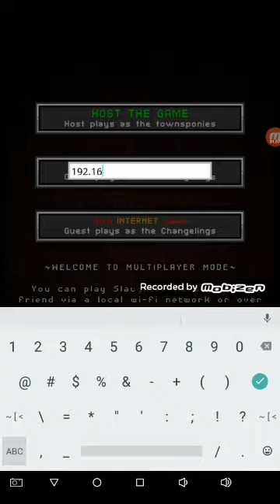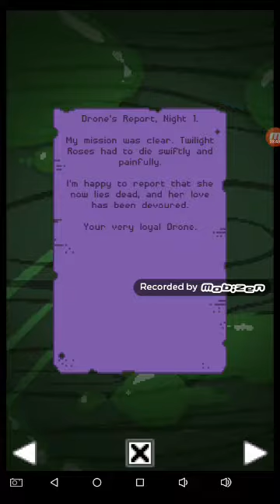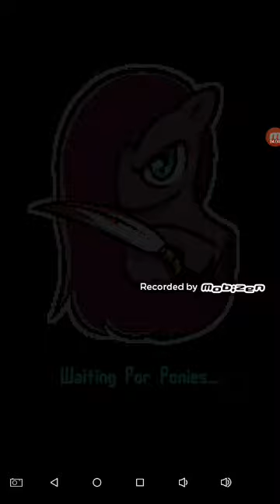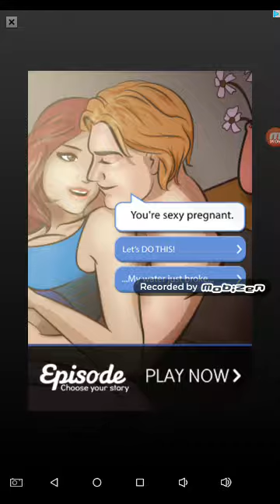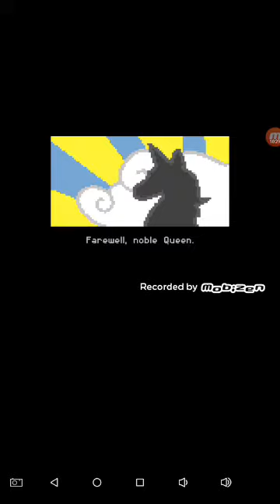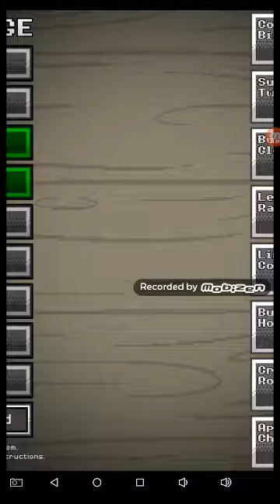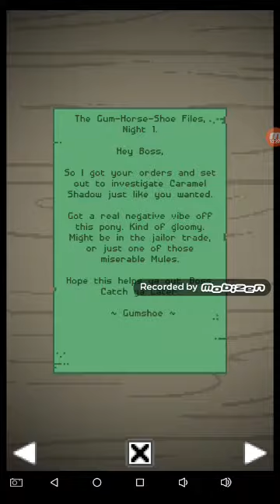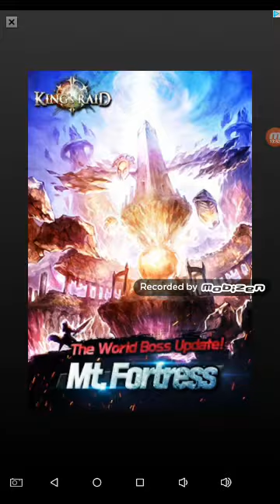Let's play Slaughter Horse part 1: A cheerful ending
Hi welcome to the darkest version of my little pony. Me and my siblings are at war here. Who will win, the boys or the girls.